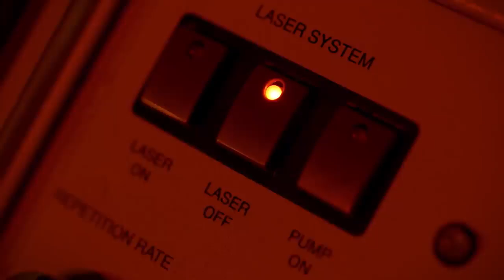The Dyson Pure Cool™ Personal Purifying Fan Airflow technology